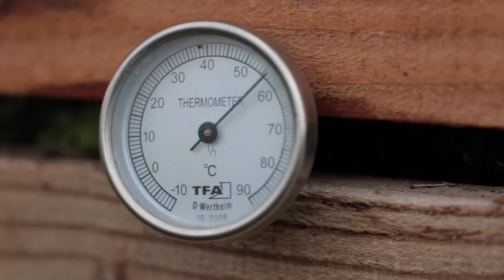Charles Dowding - No Dig Gardening - Wells Food Festival 2020 with Charlie Bigham's